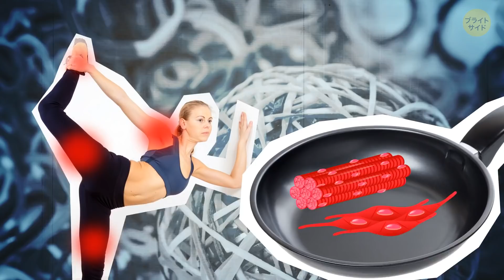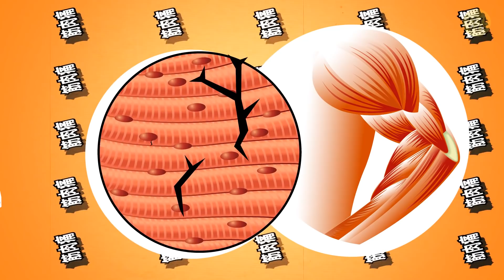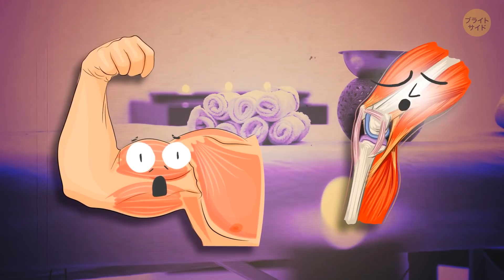トレーニング前にやってはいけない7つのこと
運動をすることは体や健康のために必要不可欠。日頃からジムに通うことで、筋肉の強化や心血管の健康状態の改善、更にはストレス軽減に繋がります。しかし、トレーニング前のちょっとした習慣により、すべてが台無しになり、ひどい結果につながる可能性があります。理想のボディを目指している人が避けるべき間違いを集めてみました。あなたのフィットネス目標を妨害する可能性のあるものを見つけましょう！

声の提供